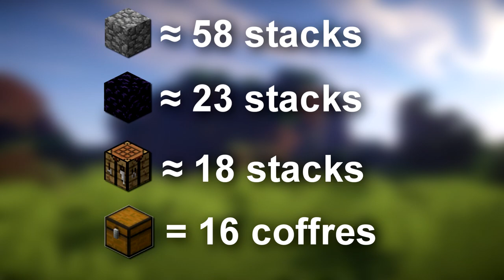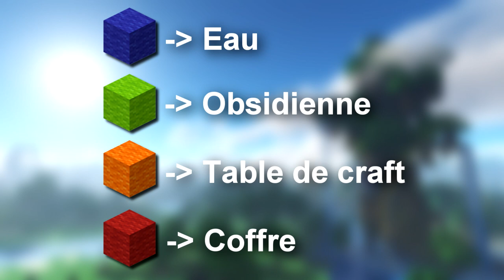Comment faire une base IMPRENABLE en PvP Faction sur Minecraft ?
Heyy ! Aujourd'hui je vais vous montrer une base quasiment impillable et qui coûte peu chère !

🔴📢Avant de commencer, tu peux me voir en stream sur Twitch en suivant ce lien Je fais principalement du Minecraft ! Viens enfiler ton bonnet!

Le Faction c'est quoi ?
➡️Le Faction est un mode de jeu qui ajoute de la compétitivité à Minecraft ! Un mélange de pvp et de stratégie, qui peut paraître compliqué parfois ! Le but ? Utiliser ses ressources pour se construire une base impénétrable accueillant sa richesse et son équipe ! Ensuite, essayez de devenir la faction la plus réputée de votre serveur, par votre skill en pvp, vos compétences en pillage ou encore par votre richesse !

🎁Un bonnet bleu est caché dans l'un des épisodes de cette série, si tu le trouves, tu remportes 10€ PayPal pour t'acheter un grade sur le serveur Minecraft de ton choix :) !
Sois attentif...

💸Si tu veux me soutenir, tu peux me faire un don

J'espère que cette vidéo t'a plu et que cette série va t'aider ! Si tu as des idées de tutos, n'hésites pas à me les dire en commentaire !